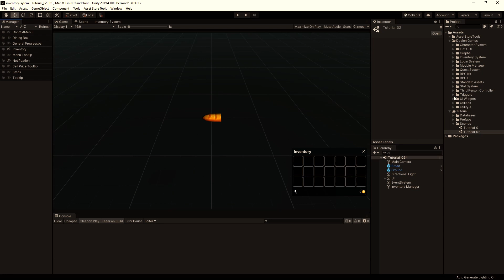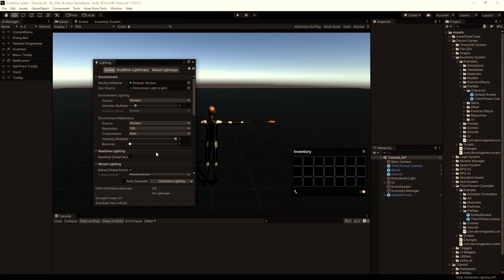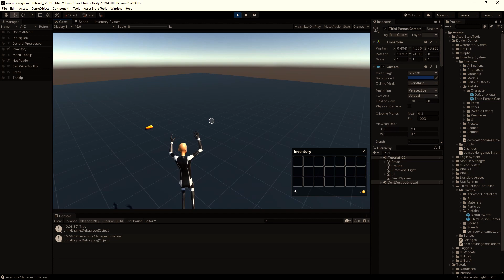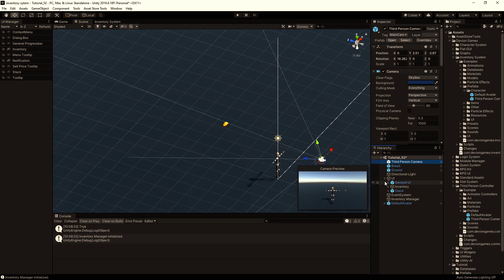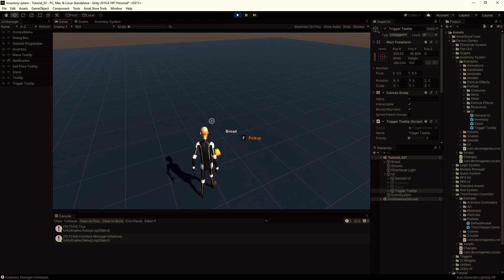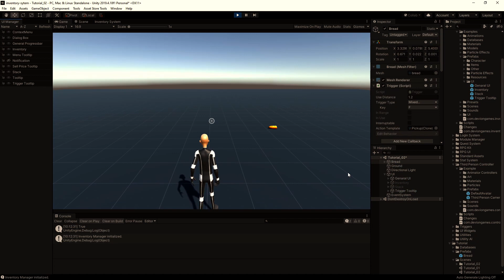02. Item & Inventory System: Adding Player